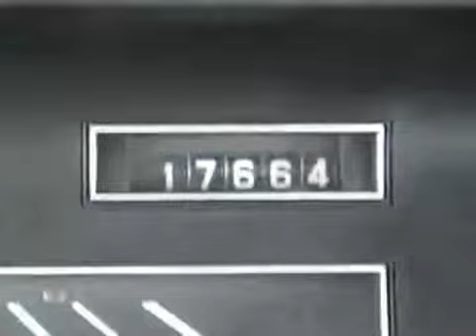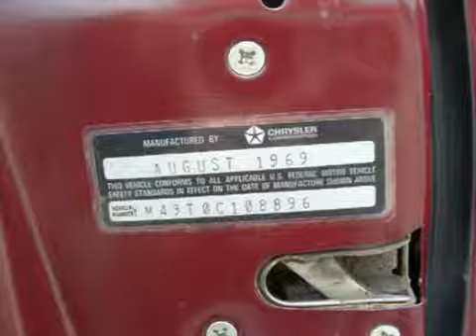1970 Imperial Four Door Sedan Maroon Ocoee110516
One big car! Fuselage styling, massive, the emphasis was on wide and long.

(Deutsch / German) Wieder eine komplette Fahrzeugaufbereitung. Dieses Mal ein Imperial LeBaron mit dem Baujahr 1970 und satten 160.000 Meilen auf dem Tacho. Leider sind wieder einige Stellen.

Video highlighting the features and styling of the 1970 Imperial LeBaron. The '70 Imperial was the finest of the fine cars of Chrysler Corporation for 1970, and this video showcases the qualities.